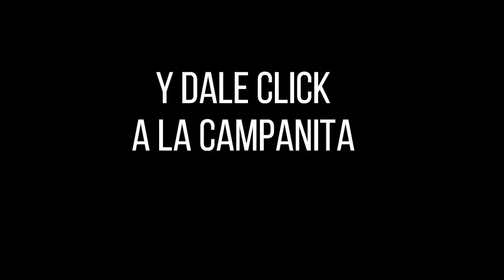EL SINUANO NOCHE Resultados Lunes 24 de enero de 2022 ✅🥇🔥💰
Hola buenas noches, te presentamos los resultados de las loterías y chances en Colombia, vamos con el Resultados del Chance Sinuano noche del Lunes 24 de enero de 2022.